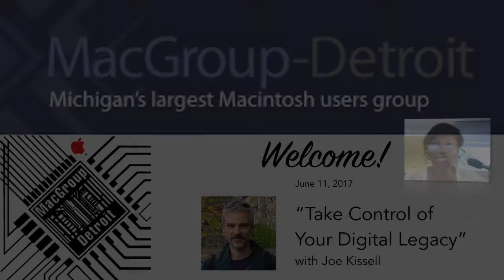MacGroup Detroit June 11, 2017 Meeting: Take Control of Your Digital Legacy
MacWorld author Joe Kissell, visits with MacGroup Detroit to discuss his latest book, "Take Control of Your Digital Legacy.